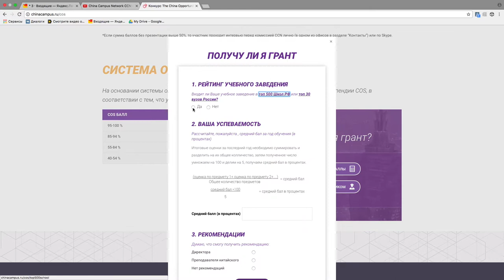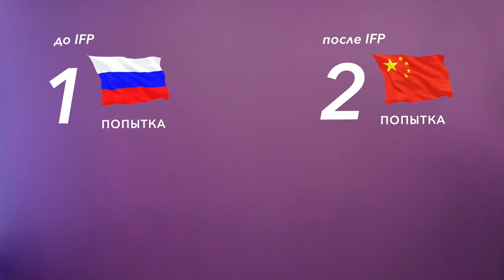Гранты в Китай: сравни и выбери лучшее